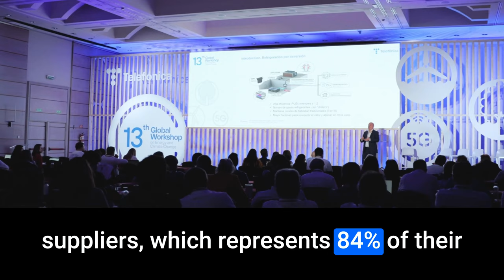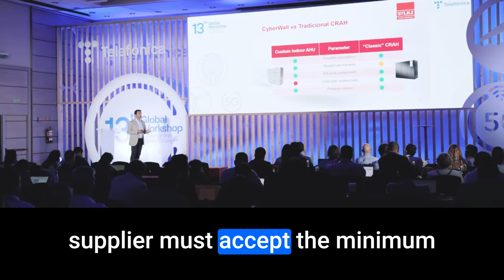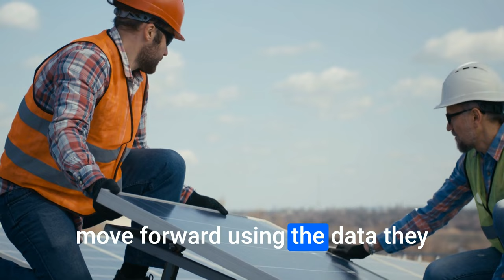Discover how Telefonica is spearheading Scope 3 emissions reduction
Join us as we delve into Telefonica's ambitious 2022 strategy for managing their Scope 3 emissions. In this video, we explore Telefonica's comprehensive approach to reducing greenhouse gas emissions across their operations and supply chain. We focus on their supplier engagement strategy, which involves encouraging innovation to reduce climate impacts on products and services, and integrating climate change criteria into their supplier evaluation processes. Learn about Telefonica's goal to engage with a significant percentage of suppliers by spend, and how this data collection is the first step towards their ultimate goal of collaboration and innovation for sustainability. This video provides a detailed look at how one of the world's leading telecommunications companies is tackling the challenge of climate change. Stay informed and support companies that are taking steps towards sustainability.